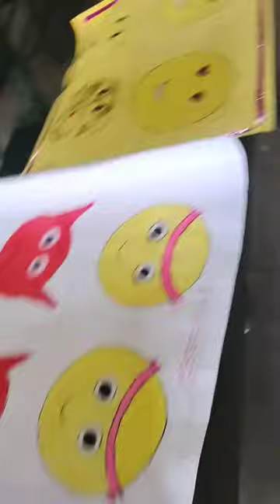mallikarjuna_artist easydrawing spcel_art artcraft amezing_art easyart #creative artidea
welcome ❤️
easy art  sand art chock art photo skech wall painting creative art Easy art  art and craft activity painting class clay art summer camp art event's children art art and craft ideas Ex..
and art oil painting 🎨🖌️
with Artist
Mallikarjuna Apagundi Painting Artist

Thank you for contacting
❤️❤️ Welcome ❤️❤️

Im *Mallikarjuna Apagundi*
PAINTING ARTIST BALLARI
*Art and craft teacher*
Painting Artist, 🖌️🎨
Recognised by Guinness world records, International, National, State,District..Etc

instagram Mallikarjuna Artist